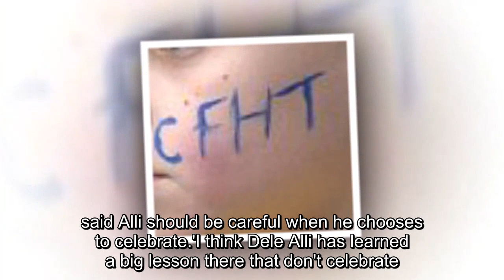Frank Lampard warns Tottenham star Dele Alli not to 'celebrate too early' in the future after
Frank Lampard warns Tottenham star Dele Alli not to 'celebrate too early' in the future after scoring the first goal at Wembley before Manchester United's comeback in the FA Cup semi-final